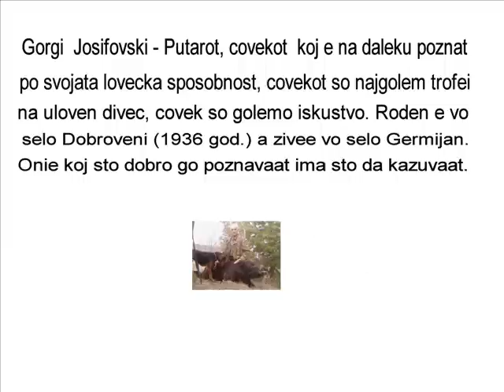Josifovski Gorgi PUTAROT 1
Josifovski Gorgi - PUTAROT.-lov.-ribolov.-makedonia.-josifovski.-gorgi.-kajmaksalan.-germijan.